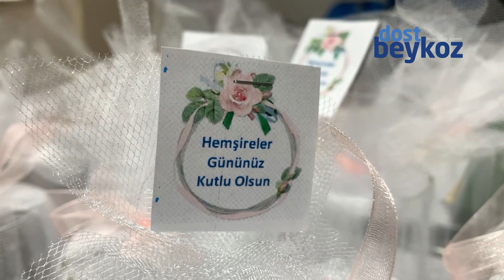Beykoz Başhekimi Erdoğdu'dan Hemşireler Günü Kutlaması | Dost Beykoz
Beykoz Devlet Hastanesi’nde hemşireler haftası nedeniyle birimleri dolaşan Başhekim Süleyman Erdoğdu sağlıkçıları tebrik etti.